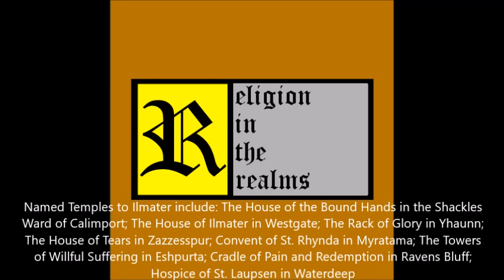Episode 25 - Faerûnian Pantheon: Ilmater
This is the eighteenth video in a series about the Faerûnian Pantheon. Ilmater is the god of endurance and suffering in this pantheon. He and his worshipers espouse good works in the face of the inevitable pain and conflict that they will endure.

Chapters:
0:00 Introduction
0:40 Titles
1:16 Portfolio & Domains
1:31 Appearance & Manifestations
4:12 Abilities
7:05 Personal History
8:14 Personality
8:56 Personal Realms
14:58 Allies & Allegiances
15:29 Enemies
15:50 Avatar & Deity Stat Blocks
16:08 Symbols
16:36 Central Dogma
17:14 Presence of the Faith in the Realms
20:07 Hierarchy & Structure of the Clergy
24:05 Responsibilities & Duties of the Followers
25:57 Orders & Priestly Bodies
31:33 Appearance & Dress
33:08 Rituals
35:32 General Locations of Temples & Shrines
36:10 Specific & Known Locations of Worship
47:03 Character Options
50:11 DM Options